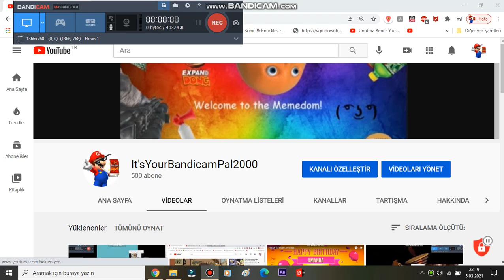WOO-HOO! 🎉🎉😄😄🥳🥳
I've been waited any moment for this. I finally have 500 subscribers.
Thank you guys so much for supporting me and my content